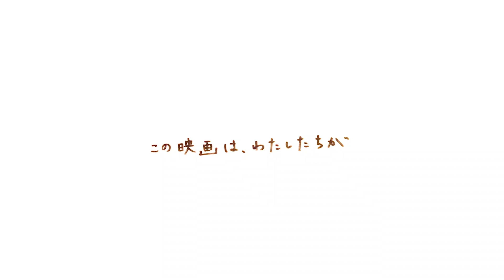【映画DB】映画「見たものの記録」予告編（出演：秋本ふせん）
「走れ！T校バスケット部」の古澤健監督が講師を務めた映画美学校アクターズ・コース5期修了生たちの声がけによりスタートしたSFドラマ。2019年、郡山市でタイムスリップの実験が行われ、国分寺市では俳優たちが自分たちの手で映画を作ろうと思い立ち……。その日に撮れる内容を脚本作りしながら撮るという実験的手法を取り、2019年夏から断続的に撮影。

監督：古澤健
出演：秋本ふせん
劇場公開日：2023/5/13